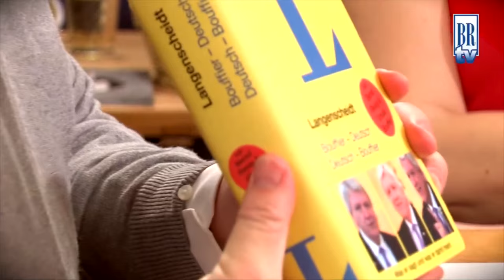Bembel & Gebabbel - Hessens Ministerpräsident Volker Bouffier zu Gast bei Bernd Reisig